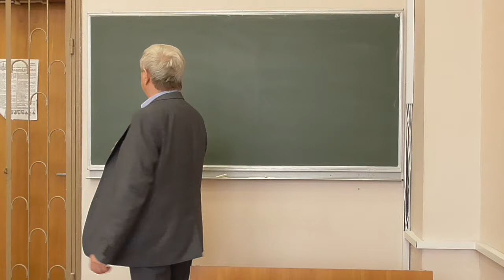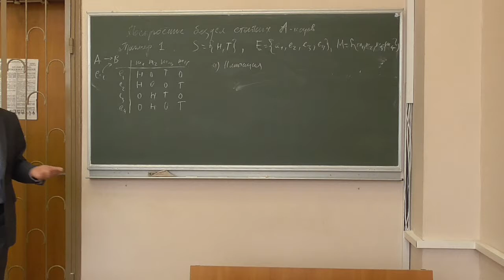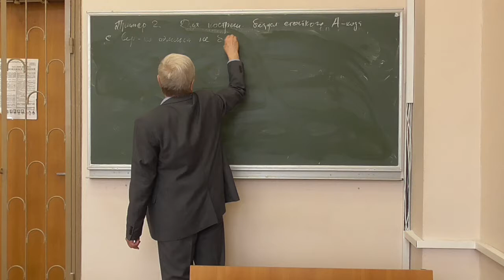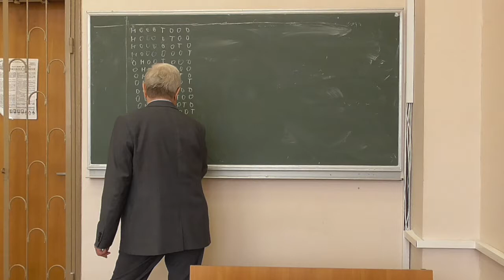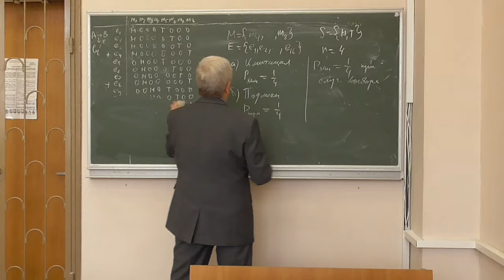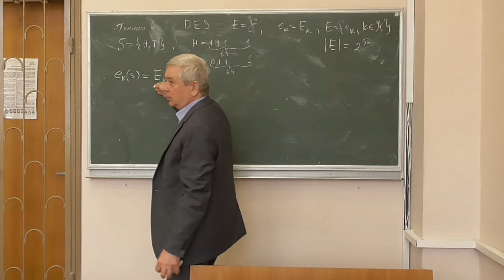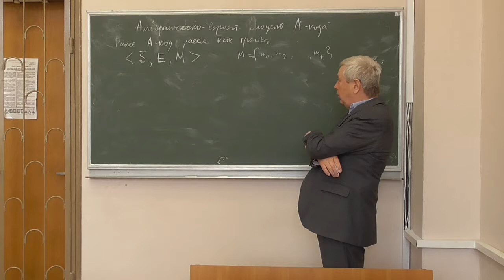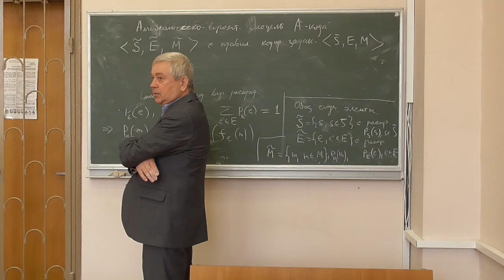Д4, лекція 12: безумовно стійкі системи автентифікації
Розглянуто такі питання:
-- безумовно стійкі системи автентифікації;
-- методи побудови безумовно стійких А-кодів, приклади (матричний метод, метод на основі DES);
-- алгебраїчно-імовірнісна модель А-коду.